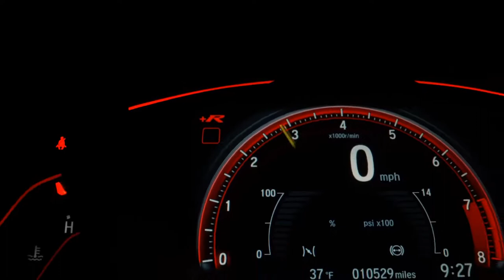HYUNDAI CRETA - 2019 - Ribeirão Preto/SP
IMPECAVEL, GARANTIA DE FÁBRICA BAIKA KM MULTIMIDIA  CAMERA DE RE RODAS DE LIGA

Temos as melhores taxas e condiçôes !

Dados do Veículo
Veículo: HYUNDAI / CRETA 2.0 16V PRESTIGE
Ano: 2018/2019
Combustível: FLEX
Portas: 4 PORTAS
Câmbio: Automático
Cor: BRANCA
KM: 32.000

✅ Air Bag
✅ Alarme
✅ Ar Condicionado
✅ Ar Quente
✅ Desembaçador Traseiro
✅ Direção Hidráulica
✅ Encosto de Cabeça Traseiro
✅ Freio ABS
✅ GPS
✅ Rádio
✅ Rádio e MP3
✅ Retrovisores Elétricos
✅ Travas Elétricas
✅ Vidros Elétricos
✅ Limpador Traseiro
✅ Kit Multimídia
✅ Trio Elétrico
✅ Farol de Neblina
✅ Entrada USB
✅ Controle de Som no Volante
✅ Bluetooth
✅ Air Bag Passageiro
✅ Porta Copos
✅ Ar Digital
✅ Retrovisor Retrátil
✅ Som Original